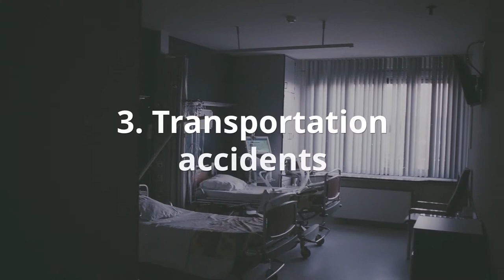3 of the Most Common Risks Faced by Assisted Living Facilities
Assisted living facilities give their patients the comfort of a home environment, provide them with the necessary services they require and give their families the peace of mind that their loved one is being cared for. Assisted facilities also face a number of risks, from everyday hazards to patient behaviors to newer risks like data breaches and other cyber-related attacks.